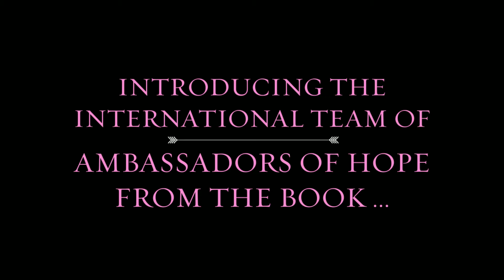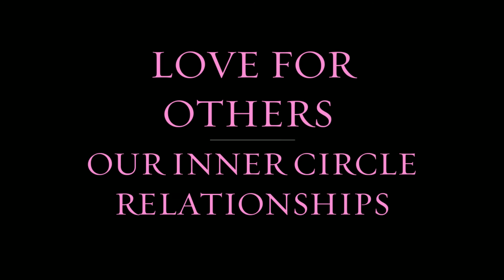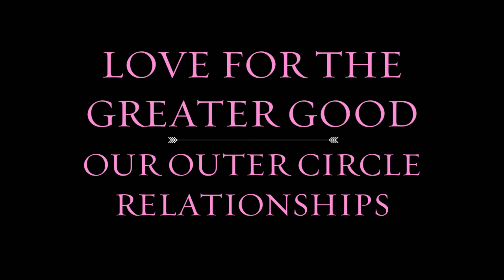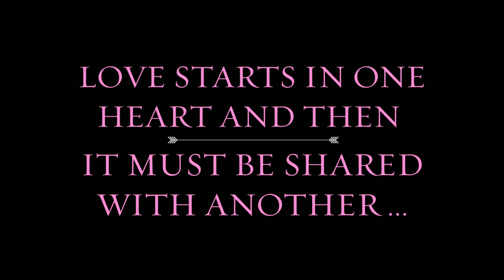LOVE - A New Generation of Hope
LOVE A New Generation Of Hope: will empower, and inspire you to create a life of Gratitude. You will understand what others have been through in their own journey's to find the life they love and have been waiting for. Many times we as individuals do not appreciate this life we have, while someone closer than we realize may be struggling to just survive. It is our deepest heartfelt desire as a team that our book will empower those who need healing as well as those who are seeking a new perspective for themselves. It has been my honour to compile and work with each of these individuals within the book.